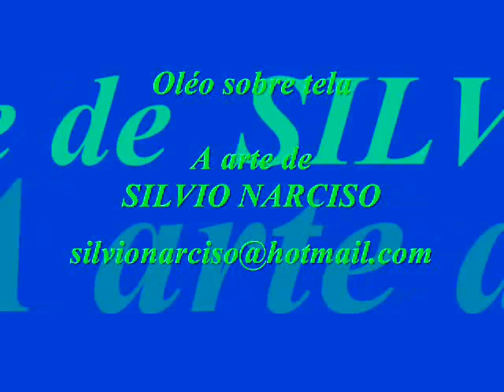Óleo sobre tela de Silvio Narciso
Pinturas óleo sobre tela com motivos de:
Paris, Mulheres, Casarios, Flores.